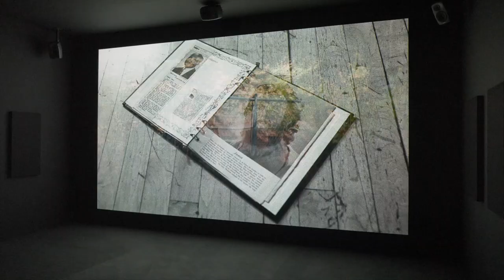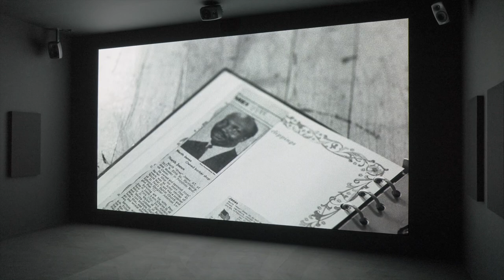ADAM PENDLETON – WHO WE ARE at Galerie Max Hetzler, Berlin, 2019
ADAM PENDLETON
WHO WE ARE
Goethestraße 2/3, 10623 Berlin
25 April – 29 June 2019